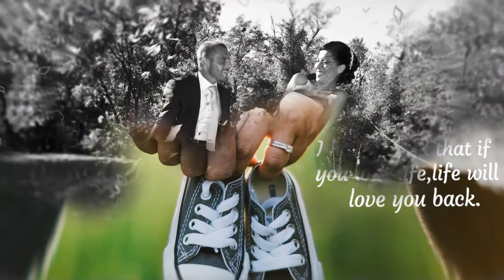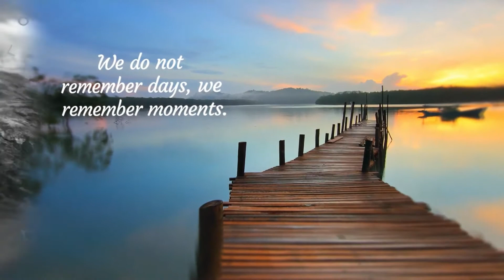Memory Slideshow 02 -Video World || After Effects Free Project Download